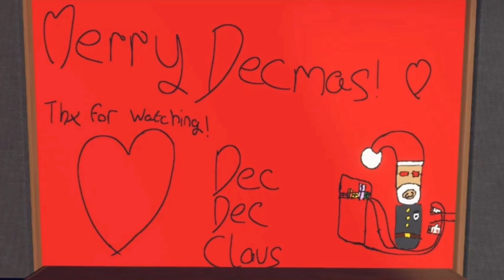Asking People on VRChat for Love Advice (Dec-cember 2/24)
VRChat People Give me Love Advice!